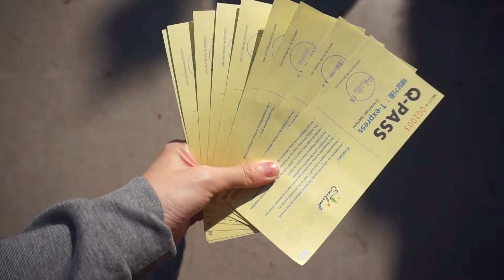A visit to Everland Theme park | Korea Autumn Trip | Part 3 | VLOG #4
Hello! This is the first time I have been to Korea! Let's follow me to Korea through my Vlogs. This trip is around 9D8N, and we landed at Busan first before going to Seoul on the 2nd day.

This is the part 3 of the full trip vlog, and we had a full day trip to everland themepark! Anyway, if you are interested please stay tune for more vlogs coming soon! :)

xoxo

❤❤❤ MUSICS ❤❤❤

RudeLies, Shiv ‒ Salt (ft. Rosendale)

Thank you so much for the good music guys! xoxo